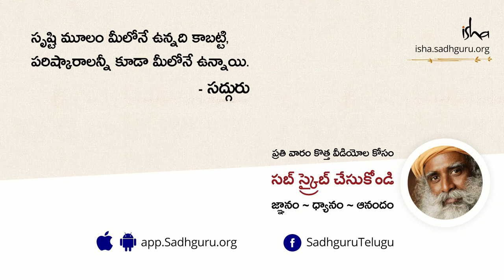ఆడవాళ్ళు ఎందుకు కుంకుమ పెట్టుకుంటారు? Why Indian Women Apply Kumkum?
భారతదేశంలోని స్త్రీలు నుదుట సింధూరాన్ని పెట్టుకోవటం వెనుక ఉన్న ప్రాముఖ్యతను వివరిస్తున్నారు.